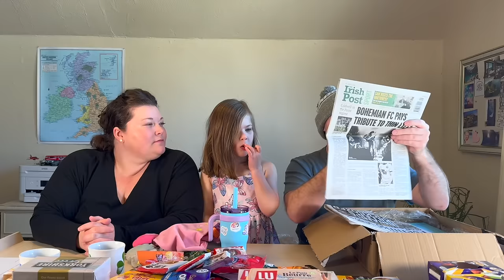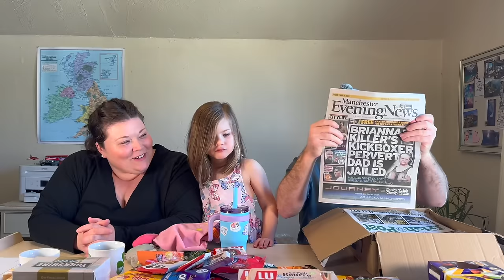American Family Opens PO Box Parcels from UK Subscribers!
Reacting To My Roots
USA

Join us as we open an assortment of UK packages, including some very sweet handmade gifts.

The generosity we've received from so many of our subscribers is incredible. Thank you to everyone who sent these parcels from the UK, we appreciate you so much!

If you enjoyed this reaction please give this video a thumbs up, share your thoughts in the comments and click the subscribe button to follow my journey to learn about my British and Irish ancestry.